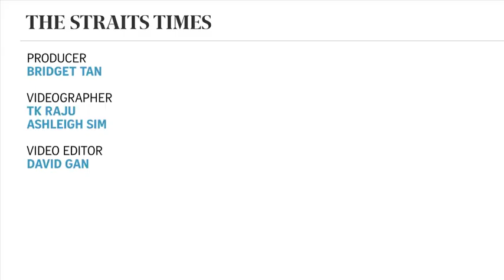Joseph Schooling's victory parade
ST VIDEO TEAM